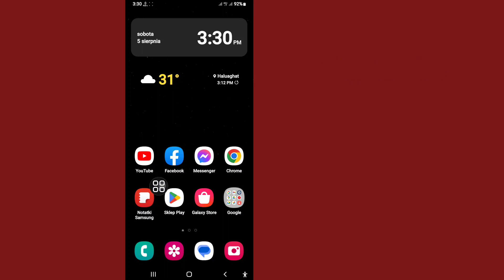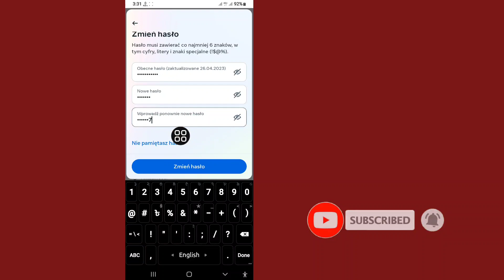Jak zmienić hasło na Facebooku (2023) Jak zmienić hasło na Facebooku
Pokażę Ci, jak zmienić hasło na Facebooku (2023) Obejrzyj ten film i dowiedz się, jak zmienić hasło do Facebooka.
 Jak zmienić hasło do facebooka
 2023
 Postępuj zgodnie z instrukcjami wyświetlanymi na ekranie